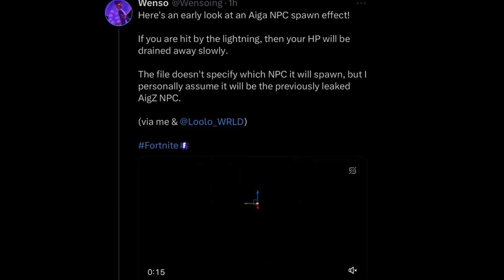Fortnite - ZEUS Lightning From the SKY!? (SEASON 2) Leak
Greek Mythology, you think it might happen? I believe it’s POSSIBLE!

Please use code “Axomious” in the Fortnite item shop if you want to support me! 🎁